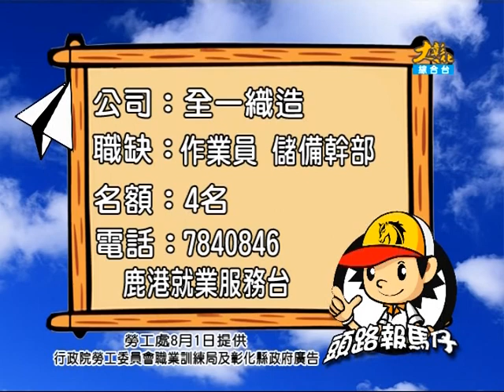1010808大彰化新聞-1